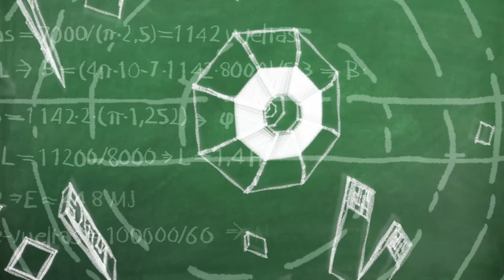Universidad Autónoma Metropolitana animación 3D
Proyecto de animación realizado para la difusión del aniversario de la Universidad Autónoma Metropolitana.

Dirección
Juan Carlos Galindo

Dirección de animación
Misael García

Ilustración
Erwin Prado

Real Flow
Fernando Rosas

Animación
Carla González
Brenda Enciso
Fernando Rosas
Erwin Prado
Misael García
Juan Carlos Galindo